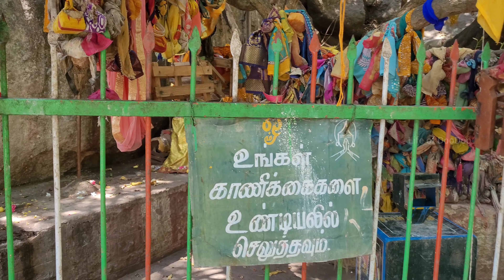Karanthamalai Kovil | falls | கரந்தமலை நத்தம் | Natham | அறிவியுடன் மலைக்கோவில் | Valadiyar kovil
Karanthamalai Kovil | falls | கரந்தமலை நத்தம் | Natham | அறிவியுடன் மலைக்கோவில்

திண்டுக்கல் மாவட்டத்தில் உள்ள பெருமலை மலைத்தொடரில் உள்ள ஒரு அழகிய கிராமமாகும். பெருமலை மலைகள் கிழக்கு தொடர்ச்சி மலையின் சிறுமலை தொடரின் ஒரு பகுதியாகும், மேலும் இயற்கையான தாவரங்கள் வறண்ட காடுகளை உள்ளடக்கியது.
பல்வேறு காட்சிகள், நீரோடைகள் மற்றும் ரிசர்வ் காடுகளுக்கு மலையேற்றங்கள் தவிர, கிராமப்புற வாழ்க்கையின் சுவையை நாம் பெறலாம். காட்டெருமை, பல்வேறு பறவைகள் மற்றும் சிறிய விலங்குகளைப் பார்ப்பதற்கான நல்ல வாய்ப்பு.